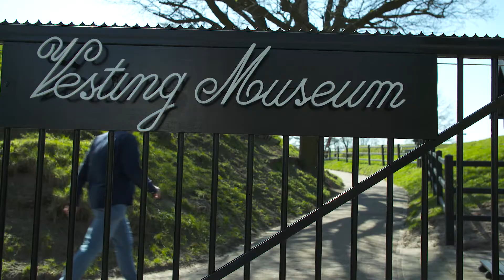Naarden Vesting ontdekken met een rondvaartboot (RonReizen TV)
Ron gaat in deze aflevering met de camper van de Camper Club naar het eeuwenoude vestigingstadje Naarden Vesting. Het ligt in het Gooi en op een kwartiertje rijden van Amsterdam. Ron bezoekt het openlucht museum en verkent de vestingwallen in een rondvaartboot van vestingvaart. Je ziet waarom deze plaats zich leent voor een heerlijk dagje uit in eigen land.
RonReizen is hét reisplatform voor de 40-plusser. Op RonReizen.nl vind je persoonlijke, inspirerende reisverhalen vol waardevolle tips, gemaakt door een vast team bloggers met niet alleen reis-, maar vooral ook lévenservaring.